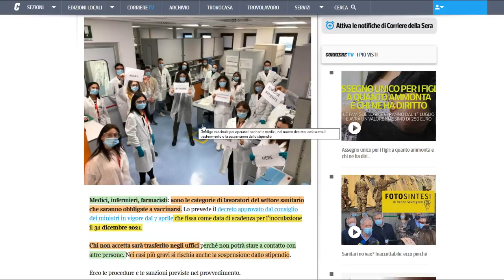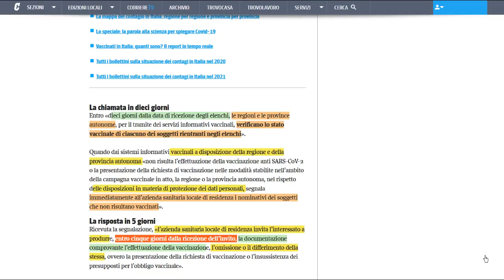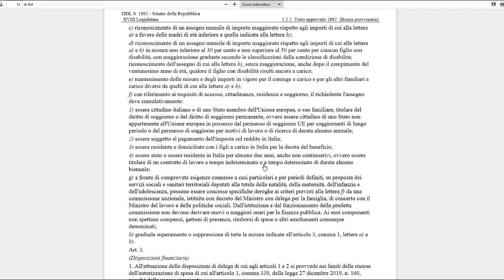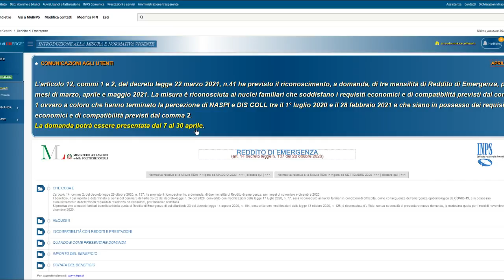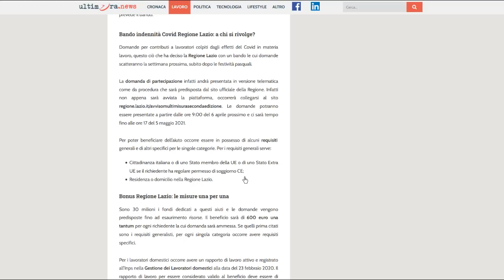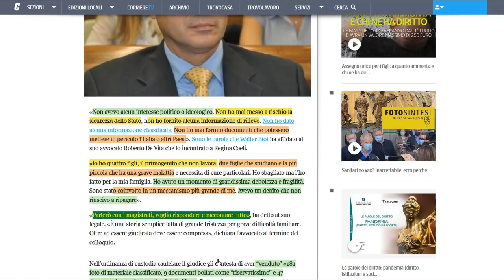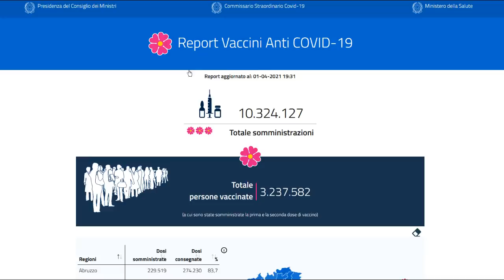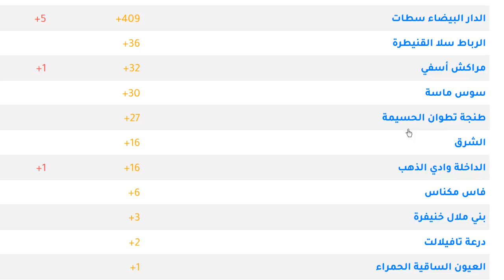رسميا: مرسوم دراجي و إلزامية الجلبة + شيك الأطفال: توضيح حول نوع البرميسو + تاريخ تقديم دخل الطوارئ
رسميا: مرسوم دراجي + إلزامية الجلبة + مدارس
  شيك الأطفال: توضيح حول نوع البرميسو
شوف اشنو دار سنغالي في إمتحان ديال سياقة
 أخيراً تاريخ تقديم دخل الطوارئ REM
 الحالة الوبائية في إيطاليا والمغرب